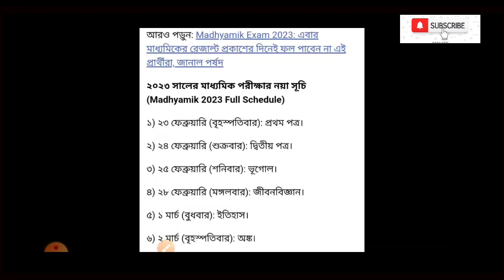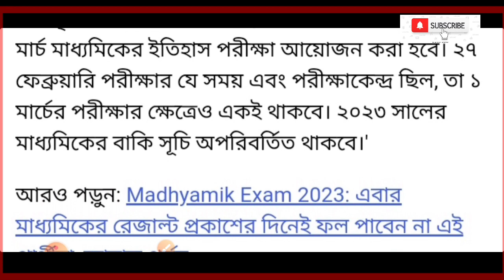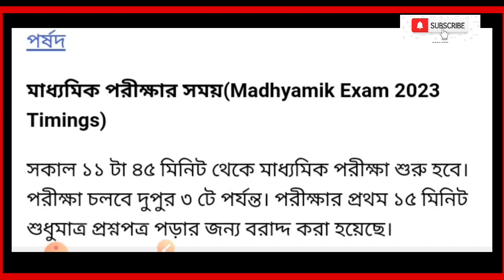পিছিয়ে গেল মাধ্যমিক 2023 পরীক্ষা😲 Madhyamik Exam Date 2023 Changed, Madhyamik New Exam Routine 2023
About Video : পিছিয়ে গেল মাধ্যমিক 2023 পরীক্ষা😲 Madhyamik Exam Date 2023 Changed, Madhyamik New Exam Routine 2023
36,965 views Streamed live on Jan 19, 2023
Madhyamik Exam 2023: উপনির্বাচনের জন্য মাধ্যমিকের (Madhyamik 2023) ইতিহাস পরীক্ষার (History Exam) দিন বদল। সুব্রত সাহার মৃত্যুতে ২৭ ফেব্রুয়ারি সাগরদিঘিতে বিধানসভা উপনির্বাচন। ২৭ ফেব্রুয়ারি উপনির্বাচনের জন্য মাধ্যমিকের ইতিহাস পরীক্ষার দিন বদল। ২৭ ফেব্রুয়ারির পরিবর্তে ১ মার্চ হবে মাধ্যমিকের ইতিহাস পরীক্ষা

পিছিয়ে গেল মাধ্যমিক পরীক্ষা ২০২৩।WB Madhyamik Exam 2023 Routine Change।madhyamik 2023 new routine

মাধ্যমিকের পরীক্ষা বাতিল হয়ে পিছিয়ে গেল : madhyamik exam 2023 || Madhyamik Exam Routine 2023

Madhyamik 2023: ভোটের জন্য মাধ্যমিকের সূচি পরিবর্তন, পিছিয়ে গেল ইতিহাস পরীক্ষা